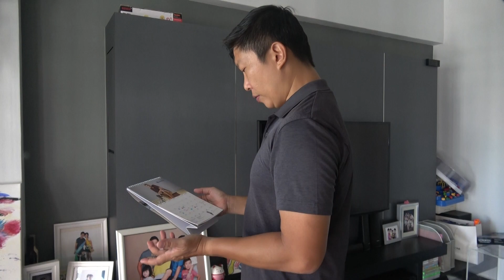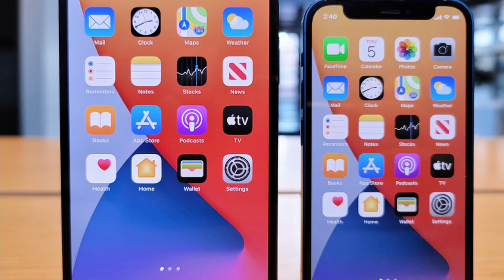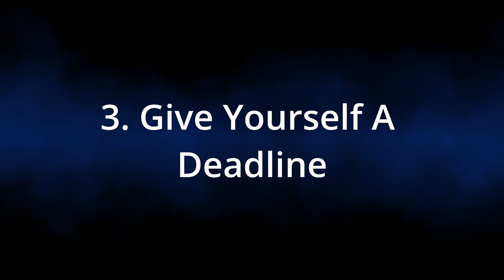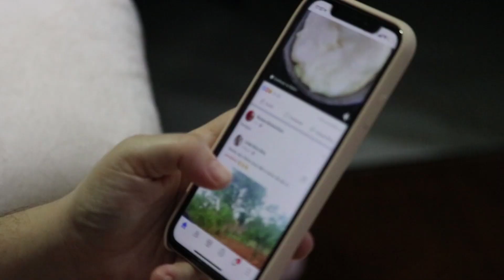Procrastination – 7 Tips to Cure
Procrastination is something that we all do at different times and we wasted hours and hours delaying the important tasks we need to do. How can we beat it? In this video, I gathered 7 tips that have helped me beat procrastination and get things done. If you want to control your time and get all the important tasks done, then this video will be great for you.

00:00 Intro
00:30 What is procrastination
01:30 Why we procrastinate
04:39 Tip 1_Figure out why
05:33 Tip 2_Take the smallest step
06:28 Tip 3_Give yourself a deadline
07:21 Tip 4_ Make sure you have the right environment
08:05 Tip 5_ Just do it
09:10 Tip 6_Have an accountability partner
09:55 Tip 7_ Celebrate

My Recording Gear:
Sony Camcorder
Wireless microphone
Tripod stand

WHO AM I:
I'm Joel, a teacher working in Singapore. I make videos on productivity, investing, fitness, personal development, and lifestyle hacks. It is a great pleasure sharing knowledge with people and I am very happy if my video can help just one person.